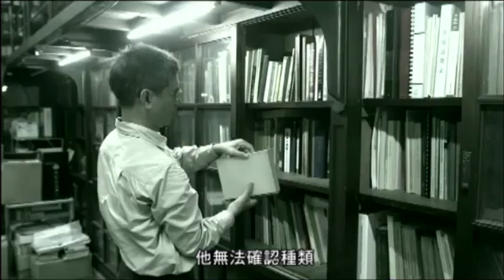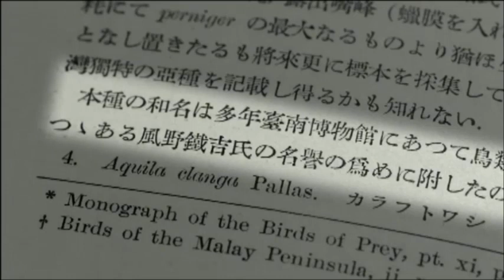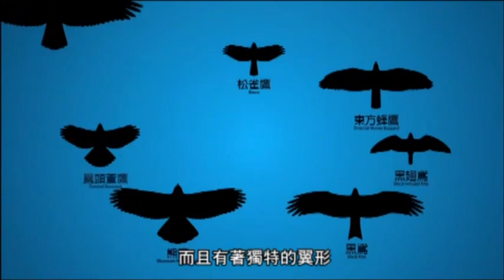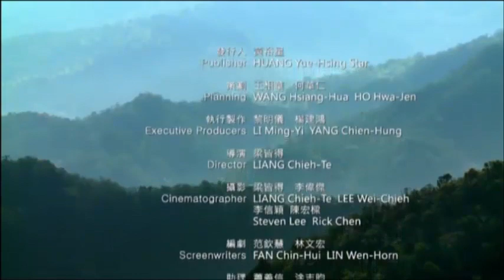山林魅影-林鵰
影片旁白內容

雲霧森林中，存在一個身影，身披著深褐色羽毛，翱翔於林間與天際，仿若神祕而優雅的黑武士。雖然體型巨大，但寬大的翅膀讓他擁有極佳的飛翔能力，能輕鬆地在森林低空緩慢滑翔，並精巧地穿越大樹之間的縫隙，邊飛邊仔細搜索林冠層的獵物，他是森林之鵰，也是台灣最晚被發現的留鳥－林鵰。...